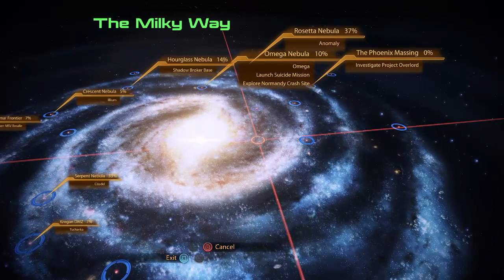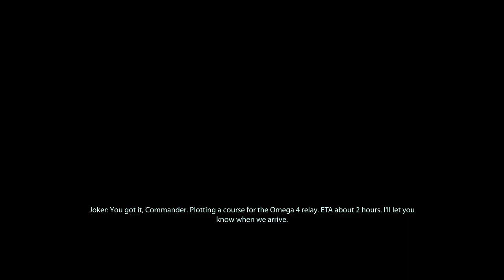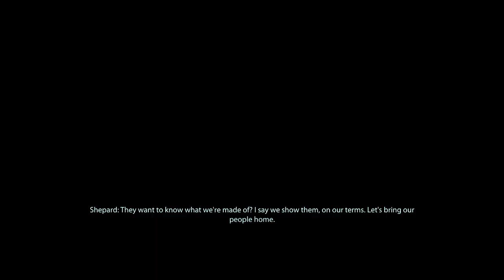Mass Effect 2 Gameplay Part 38 - Omega 4 Relay